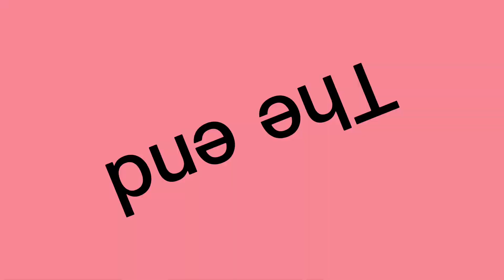100 mines vs Grenade launcher